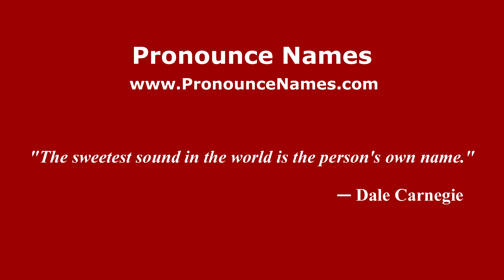How to pronounce Enrico Guarna (Italian/Italy) - PronounceNames.com